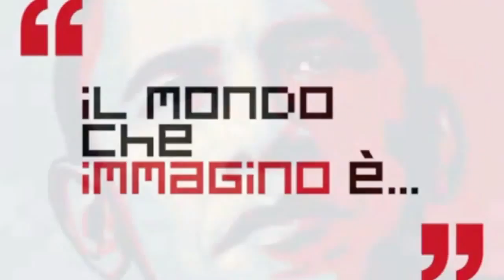Oggi in Umbria_SubasioTV_terza puntata di Novembre